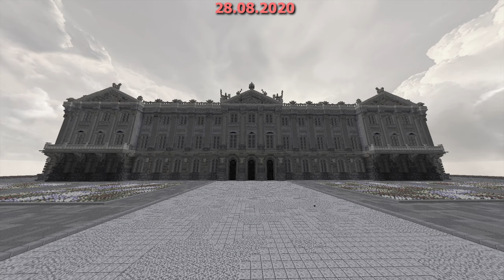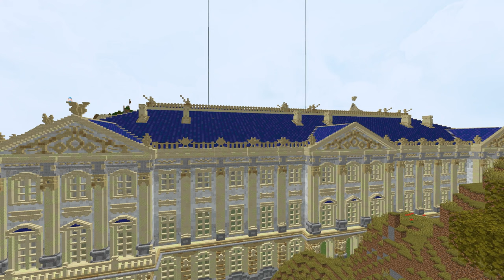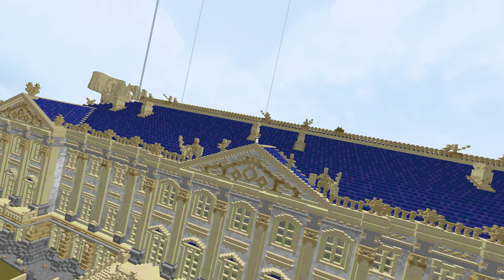DER AMBER PALACE IST FERTIG | Minecraft Lets Play S2 #8